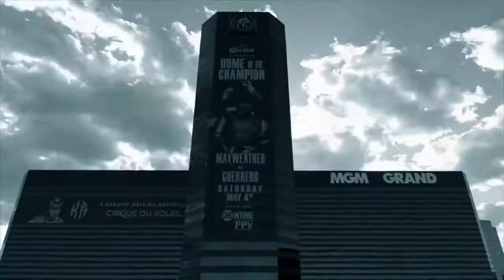Floyd Mayweather* Lifestyle of TBE (2015) HD Highlights.